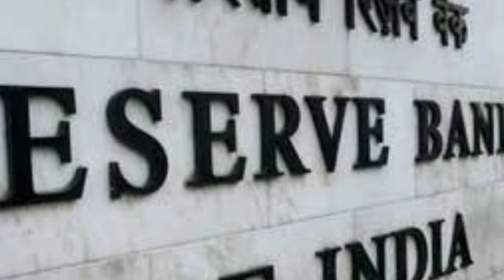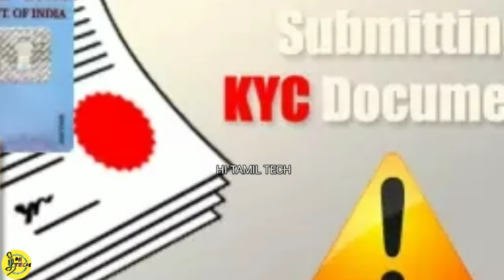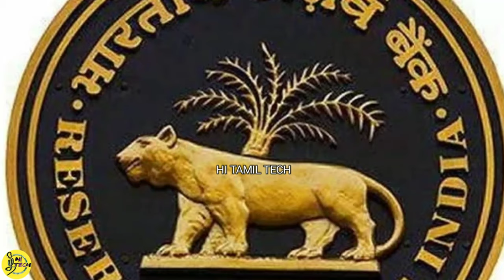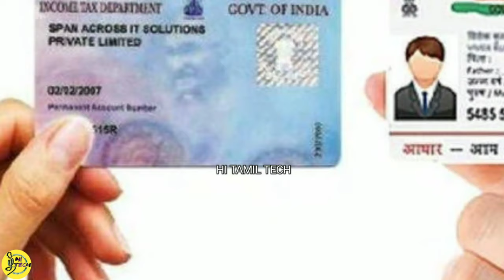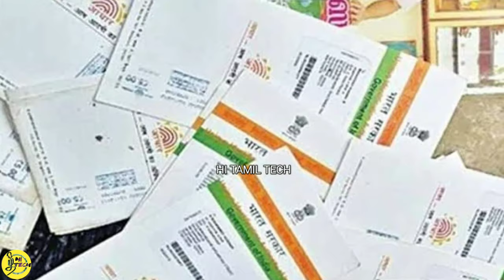01-01-2020 க்குள் இதை செய்யவில்லை எனில் உங்கள் வங்கிக்கணக்கு மூடப்படும் RBI திடீர் எச்சரிக்கை!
RBIதிடீர் எச்சரிக்கை! 2020JAN-1க்குள் இதை செய்யவில்லை எனில் உங்கள் வங்கிக்கணக்கு மூடப்படும்

K.Y.C.,எனப்படும், வாடிக்கையாளரை வங்கி அறிந்து கொள்ளும் படிவத்தை வரும் 2020, ஜனவரி, 1ஆம் தேதிக்குள் புதுப்பிக்காவிட்டால், எந்த வங்கி கணக்கு KYC., வழங்க வில்லையோ அந்த வங்கி கணக்கு முடக்கப்படும் என்று இந்திய ரிசர்வ் வங்கி தற்போது கடும் எச்சரிக்கை விடுத்துள்ளது.

K.Y.C.,புதுப்பிக்க எச்சரிக்கும் வங்கிகள் ?

உங்கள் அருகில் உள்ள வங்கிகளில் வங்கி கணக்குகள் வைத்துள்ள ஒவ்வொரு வாடிக்கையாளர்களும் கண்டிப்பாக K.Y.C.,எனப்படும், வாடிக்கையாளரை அறிந்து கொள்ளும் படிவத்தை புதுப்பிக்க வேண்டும் என்று ஏற்கனவே வங்கி நிர்வாகம் அறிவுறுத்தி வருகிறது.
இதனை அடுத்து கடந்த சில நாட்களாக இதுகுறித்து வாடிக்கையாளர்களுக்கு அந்த நாத வங்கி நிர்வாகம் SMS மூலம் தகவல் அளித்து வருகிறது.

K.Y.C.,புதுப்பிக்க கடைசி தேதி RBI எச்சரிகை?

இந்த நிலையில் K.Y.C.,படிவத்தை புதுப்பிக்க ரிசர்வ் வங்கி தற்போது கடைசி காலக்கெடு ஒன்றை நிர்ணயித்துள்ளது. இதன்படி வருகின்ற 2020, ஜனவரி, 1ஆம் தேதிக்குள் உங்கள் வங்கி கணக்கை புதுப்பிக்காவிட்டால், அந்த வங்கி கணக்கு அதிரடியாக முடக்கப்படும் என்றும்.

இது போன்ற உடனடிசெய்திக்கு "தமிழால் இணைவோம்" Follow செய்து, ஒரு லைக், ஒரு ஷேர் செய்யுங்கள்! அதுவே நீங்கள் எங்களுக்கு ஊக்கம் அளிக்கும் டானிக் தோழா!

வங்கி கணக்கு முடக்கப்படும்?

அவ்வாறு முடக்க பட்ட பின்னர் அந்த கணக்கில் இருந்து, உங்கள் பணத்தை நேரடியாகவோ, 'ஆன்லைன்' மூலமோ, எந்த ஒரு நபருக்கோ பணப்பரிமாற்றம் செய்ய முடியாது என்றும் RBI இறுதி எச்சரிக்கை விடுத்துள்ளது.

இதனையடுத்து வங்கி கண்க்கு வைத்துள்ள அனைவரும் வங்கிக்கு நேரடியாக சென்றும், ஆன்லைன் மூலமும் வாடிக்கையாளர்கள் தங்களது K.Y.C.,படிவத்தை புதுப்பித்து வருகின்றனர்.

என்ன ஆவணங்கள் தேவை KYC-க்கு?

இந்த KYC., படிவத்தில் கண்டிப்பாக வங்கியில் கணக்கு வைத்துள்ள வாடிக்கையாளரின் அடையாள சான்று, தொலைபேசி, இருப்பிட சான்று, மற்றும் அவர் அவர் 'மொபைல்' எண், தற்போது உபயோகத்தில் உள்ள 'இ - மெயில்' முகவரி, 6 மாதத்திற்கு உட்பட்ட லேட்டஸ்ட் புகைப்படங்கள் உள்ளிட்ட தகவல்களை, வங்கியில் கண்டிப்பாக சமர்ப்பிக்க வேண்டும் என்பது